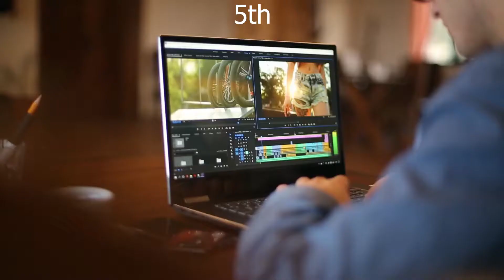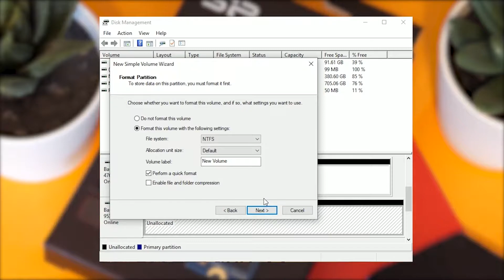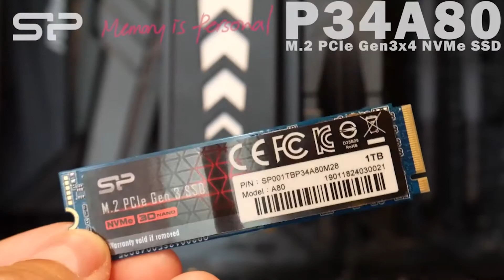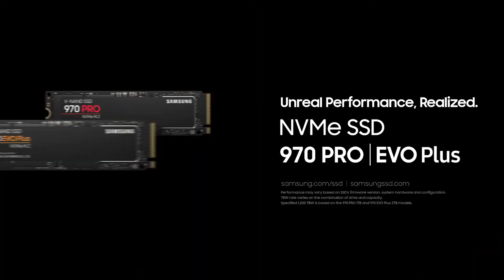(2019) TOP 5 SSD MVMe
Benvenuti in questo nuovo video dove vi mostrerò una top 5 delle migliori ssd MVMe presenti sul mercato.Affidabilità e performance è il nostro motto e loro fanno al nostro caso. Acquistare un MVMe è anche un investimento per il futuro essendo di gran lunga superiori ai classici ssd

5th Crucial P1 500gb
5th Crucial P1 1tb

4th Kingston KC2000 250gb
4th Kingston KC2000 500gb
4th Kingston KC2000 1tb
4th Kingston KC2000 2tb

3th Silicon Power SSD PCIe M.2 NVMe 250gb
3th Silicon Power SSD PCIe M.2 NVMe 500gb
3th Silicon Power SSD PCIe M.2 NVMe 1tb
3th Silicon Power SSD PCIe M.2 NVMe 2tb

2thWD Black SN750 NVMe 250gb
2thWD Black SN750 NVMe 500gb
2thWD Black SN750 NVMe 1tb
2thWD Black SN750 NVMe 2tb

1th Samsung Memorie MZ-V7S500 970 EVO Plus 250gb
1th Samsung Memorie MZ-V7S500 970 EVO Plus 500gb
1th Samsung Memorie MZ-V7S500 970 EVO Plus 1tb
1th Samsung Memorie MZ-V7S500 970 EVO Plus 2tb

1th Samsung Memorie MZ-V7P512 970 PRO 500gb
1th Samsung Memorie MZ-V7P512 970 PRO 1tb

IL MIO PC:
SUPPORTO GPU
STRISCIA LED
SPLITTER RGB
MONITOR GAMING
MONITOR EDITING
VENTOLE AGGIUNTIVE
SCHEDA DI RETE E BLUETHOOT